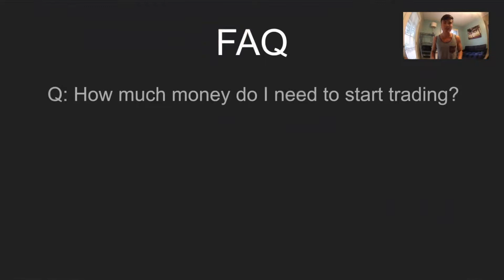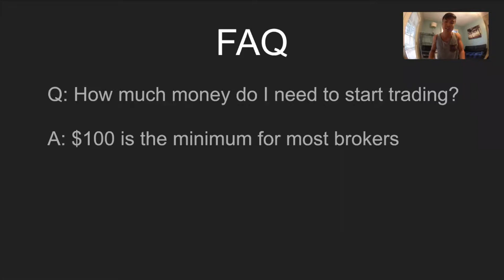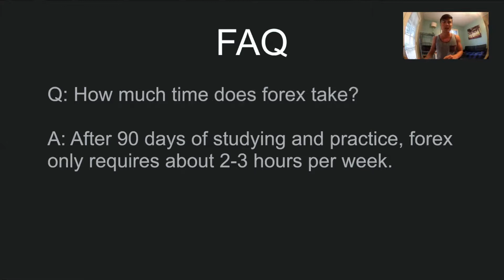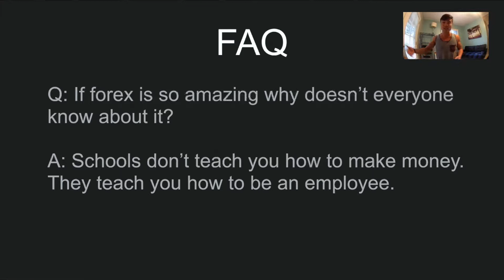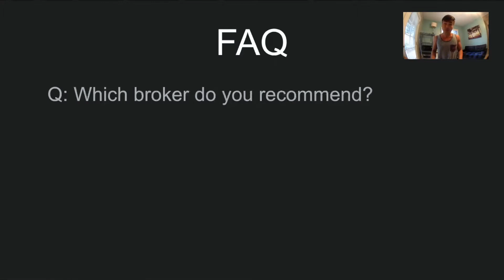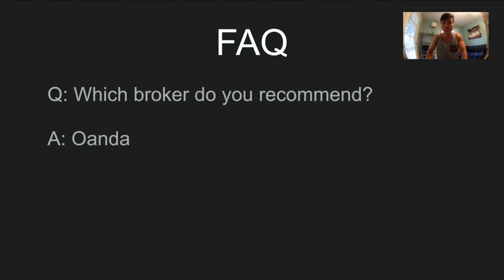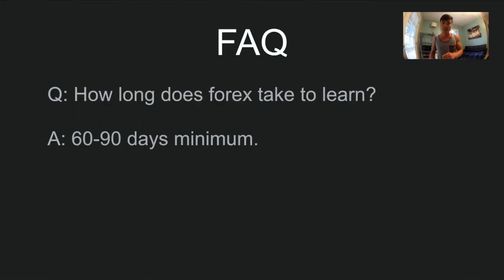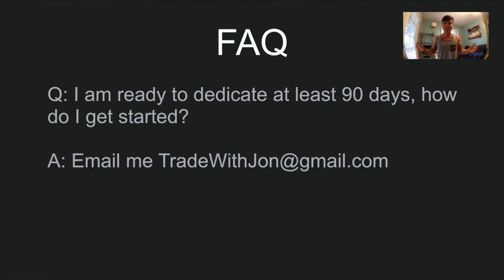Trade With Jon [FAQ] - Top 10 frequently asked questions about forex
In this video I answer the top 10 frequently asked questions about forex.